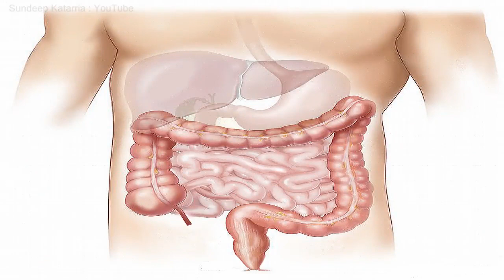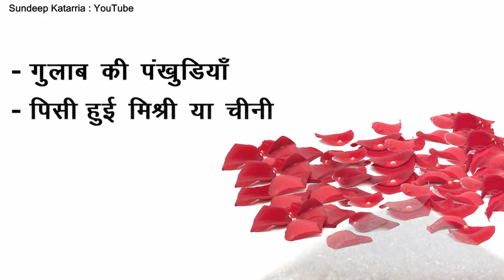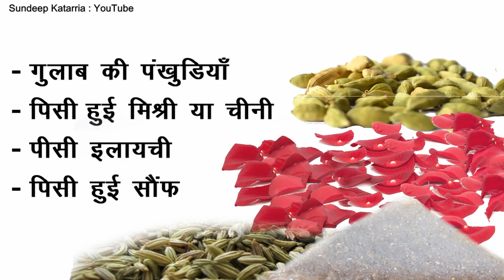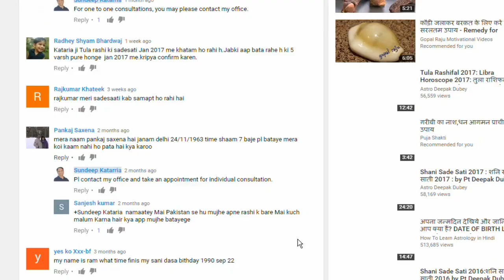गुलाब के गुलकन्द के अनेक लाभ Many Benefits of Rose Gulkand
Rose Products you can order online

गुलाब के गुलकन्द के अनेक लाभ || Many Benefits of Gulkand

क्या आप जानना चाहते है की गुलकन्द के चमत्कारी स्वास्थ्य  लाभ क्या है,  गुलकन्द के उपयोग का क्या फायदा  है, गुलकन्द से कैसे स्वास्थ्य लाभ मिलता है, गुलकन्द के चमत्कारी गुण क्या है, गुलकन्द से पाएं सुंदर दाग धब्बे रहित त्वचा, गुलकन्द के फ़ायदे क्या है, गुलकन्द से हेल्थ बेनिफिट क्या है, घाव या सूजन में गुलकन्द के फायदे क्या है, दाँत के लिए गुलकन्द के फायदे क्या है, त्वचा के लिए गुलकन्द के फायदे क्या है, ख़ासी में गुलकन्द के फायदे क्या है, झुर्रियों को दूर करने में गुलकन्द के फायदे क्या है, गुलकन्द के होठों का कालापन दूर करने के प्राकृतिक उपाय, गुलकन्द से होंठ गुलाबी करने के उपाय, गुलकन्द होंठ के उपाय,
अगर आप और भी बहुत सारी महत्वपूर्ण जानकारिया चाहते है तो आप हमारे चैनल के अन्य विडियो भी जरूर देखे!